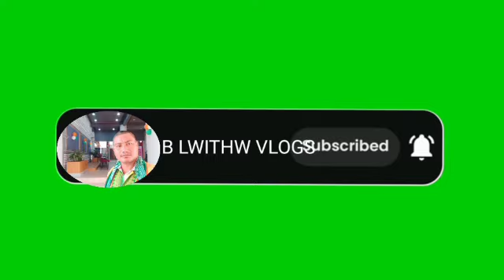volenteer gothofwrjwng magw domasini picnic. मावससोम हान्जा गथ'फोरजों मागो दमासिनि पिकनिक जाबाय।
volenteer gothofwrjwng magw domasini picnic.
 मावससोम हान्जा गथ'फोरजों मागो दमासिनि पिकनिक जाबाय।
magw domasini picnic,
magh bihur picnic